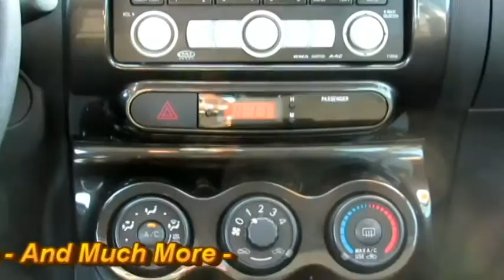2009 Scion xD 581953A